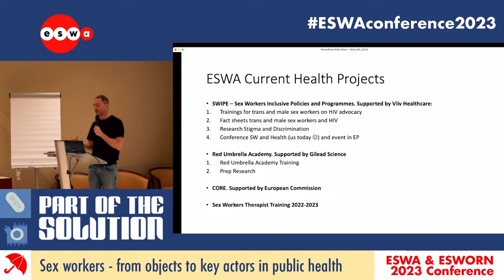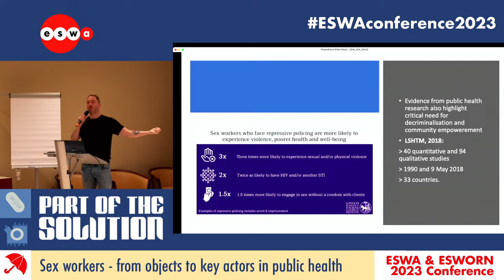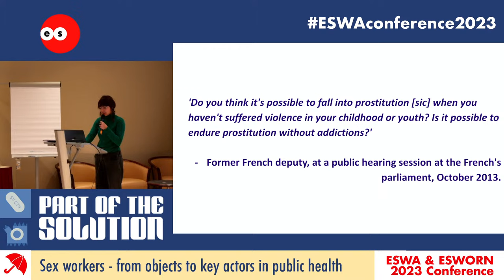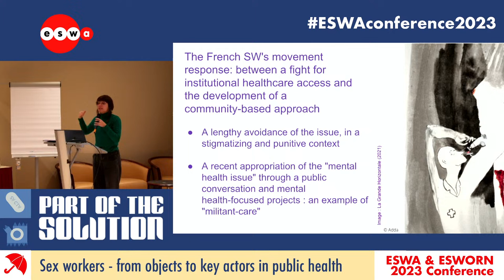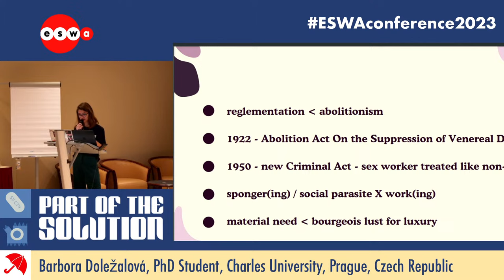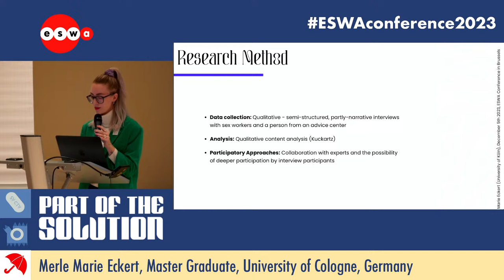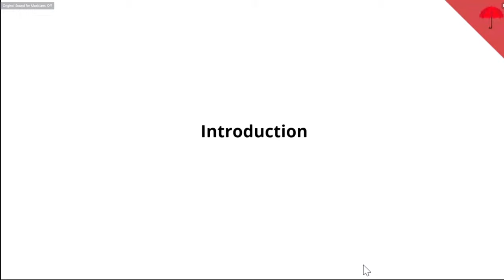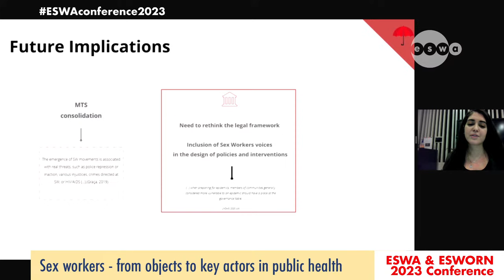Sex workers - from objects to key actors in public health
‘Unveiling the psychomedicalization of sex work: a socio-historical perspective”, Fernanda Lobato, PhD Student, Sciences Po, France

‘Is there such a thing as clean labour in capitalism? Sex work between care and work’, Barbora Doležalová, PhD Student, Charles University, Prague, Czech Republic

‘Effects of the COVID-19 pandemic on the spatial conditions of sex work and the safety of sex workers in Kiel, Germany’, Merle Marie Eckert, Master Graduate, University of Cologne, Germany.

‘Sex Workers’ Peer Support During the COVID-19 Pandemic: Lessons Learned from a Study of a Portuguese Community- led Response’, Alexandra Oliveira, PhD & Assistant Professor & Joana Moura Master Graduate, Faculty of Psychology and Educational Sciences at the University of Porto, Portugal

‘The role of sex workers in public health crisis, lessons from HIV and COVID-19’, Luca Stevenson, ESWA

ESWA & ESWORN 2023 Conference
Part of the Solution: Sex work, public health and (de)criminalisation
Live stream from the Conference in Brussels.